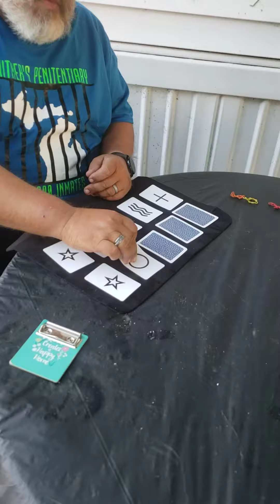Magic with H. R.(4)